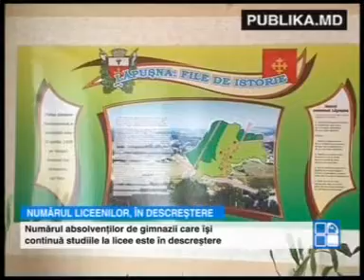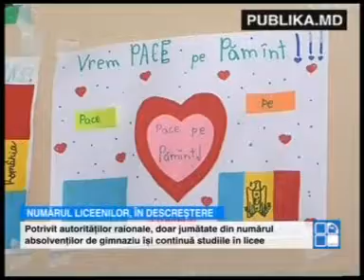Republica Moldova licee pustii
Datele Biroului Naţional de Statistică arată că numărul liceenilor s-a redus în ultimii patru ani cu 30 la sută, de la 64 de mii în 2008, la 46 de mii în 2013.